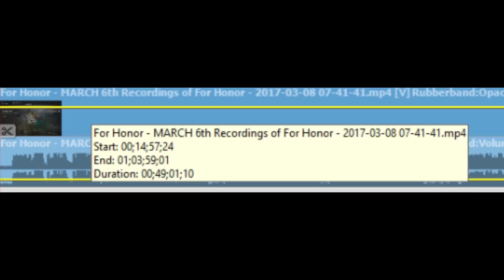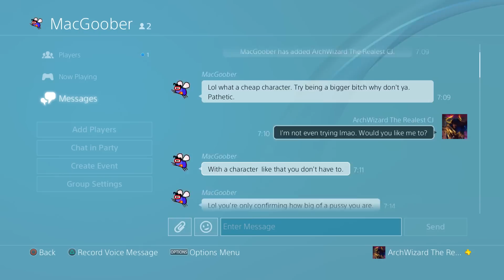For Honor:This is what a Scrub Looks Like Episode I: PSN- Mac Goober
"This Is What a Scrub Looks Like Episode V: Mukbang of Scumbags Part 1"
Hey wassup my guys, if you honestly enjoy my content, and would like to see more frequent uploads, and help me improve the overall quality of everything revolving me and my content, then please, feel free to support me by donating either to my Patreon at

Finally, if you guys truly enjoy me and my content, feel free to hit me up on my social medias. When i'm not making videos i'm usually posting memes or working on art

I would like to thank Kenzo , Noah C , Talon Dillard , Illest Truth , Shmolty , Mr Medium , Gingy , EFB , Flux Deluxe , Zer0_Craic , Rockdog , Toeknee , Freeze , Dear Gamer , Faraam , AminOnPC , TheMAjorN , among several others

and, even though I've made videos on them or have had grief with them in the past, I still fully support Nate Cadillac , Spliced , and Killjoy Roger